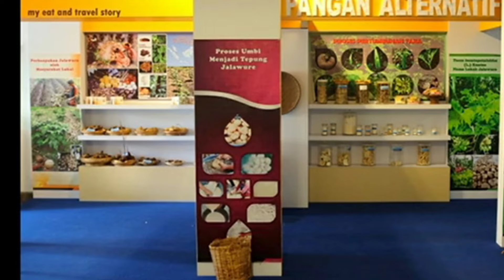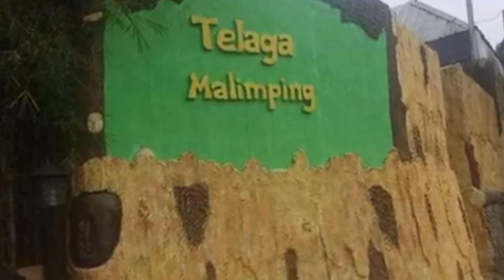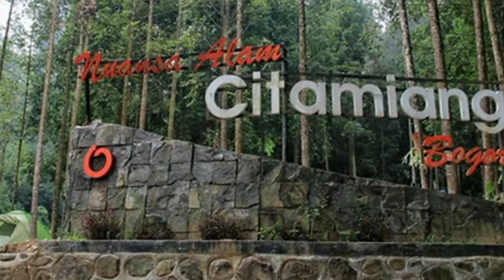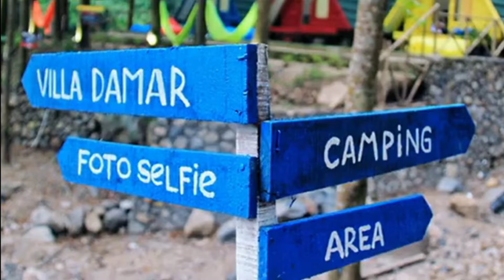BOGOR PUSAT WISATA ALAM YANG SANGAT SEJUK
ANEKA WISATA ALAM DI KOTA BOGOR

BOGOR ADALAH SALAH SATU KOTA SATELITNYA JAKARTA
JADI UNTUK WARGA JAKARTA TIDAK LAH USAH JAUH JAUH PERGI BERWISATA
CUKUP DI SEPITARAN KOTA BOGOR SAJA SUDAH CUKUP
TERSEDIA BERBAGAI WISATA KULINER DAN WISATA2 INDAH LAIN NYA 👍